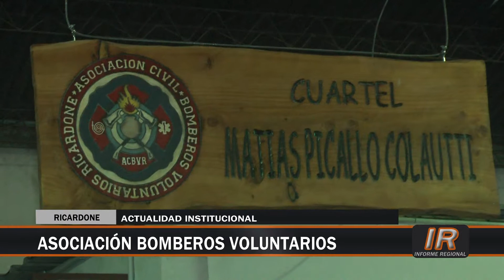Actualidad institucional Asociación Bomberos Voluntarios de Ricardone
Carlos Picallo Durán, presidente de la Asociación Bomberos Voluntarios de Ricardone, y la actualidad de la institución.